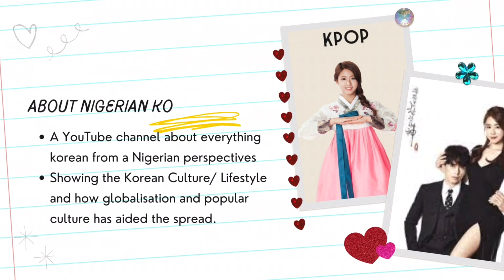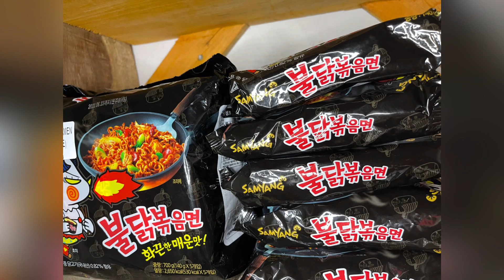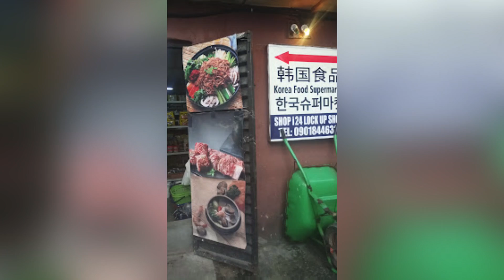PLACES TO GET KOREAN GROCERIES AND PRODUCT IN NIGERIA: KINFLUENCER JULY MISSION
July’s Monthly Mission Topic : “Finding Korea within the country you live in”
I want to share with you the top 3 places to get Korean grocery in Nigeria ,

2. 4 ways to access and watch KOREAN DRAMA and KPOP in Nigeria (NKL part 2)

4. The KING ETERNAL MONARCH 10 things to watch out for in Korean Drama and 20 2020 dramas to watch

Korean products ,
k influencer 2022 July  mission,
Korean flag, kinfluencer , kinfluencer2022 , grocery shopping, korean grocery in nigeria ,southkoreaflag , kinfluenceracademy ,
Shop the Korean food,